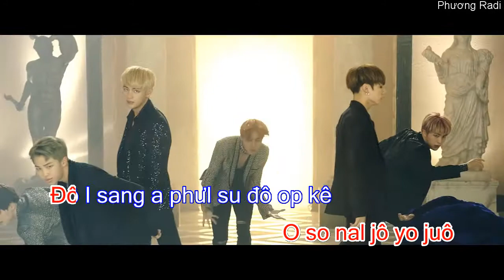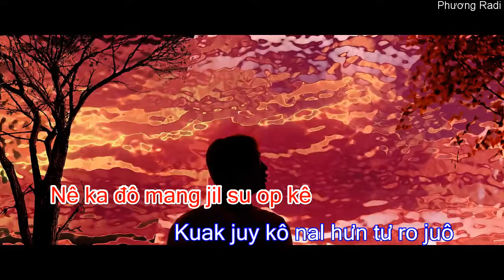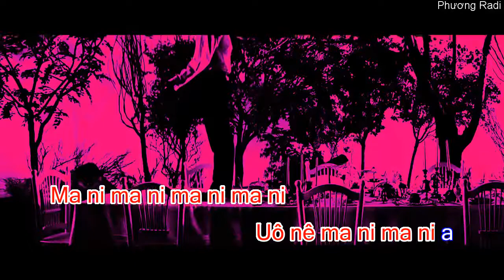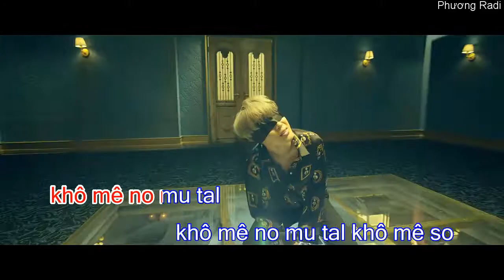[KARAOKE PHIÊN ÂM] BLOOD SWEAT & TEARS | Phương Radi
@Kênh này mình phiên âm và karaoke phiên âm KPOP
@Mình không nhận phiên âm theo yêu cầu.